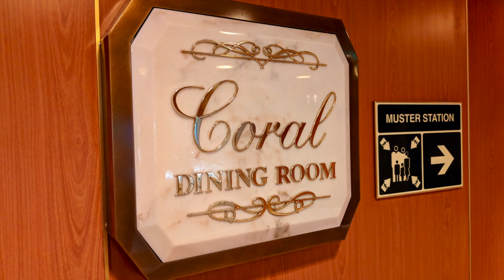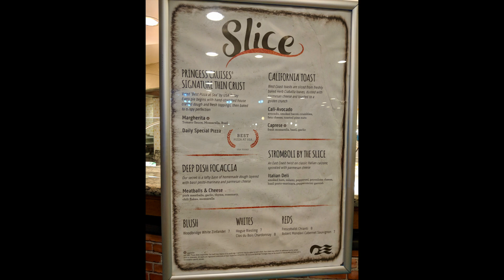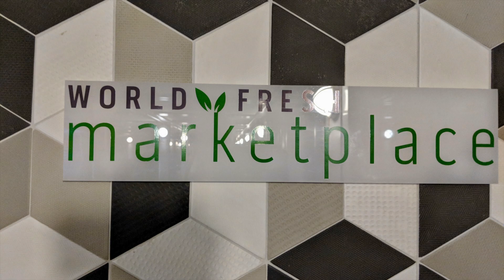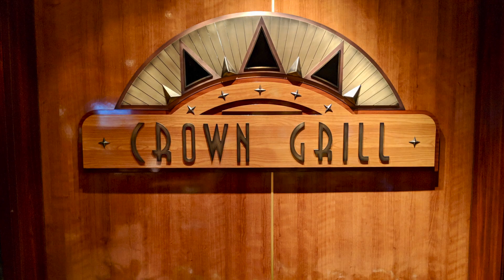Dining on Caribbean Princess Panama Canal Cruise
Photos of our food onboard the Caribbean Princess November 30 - December 10th, 2017 Panama Canal Cruise